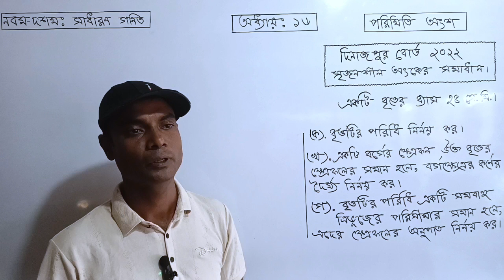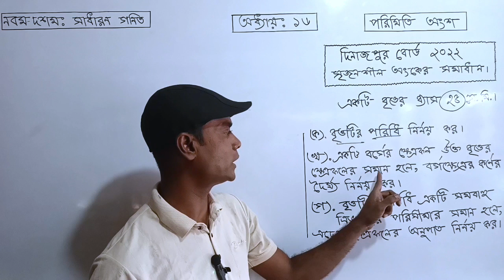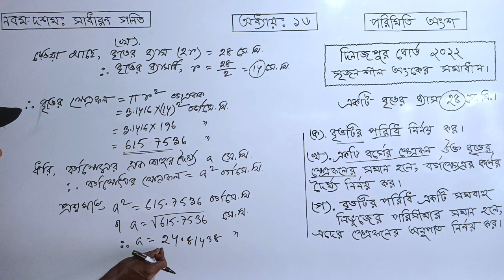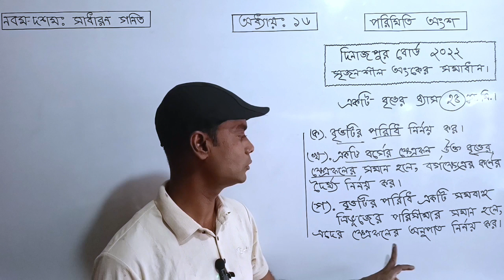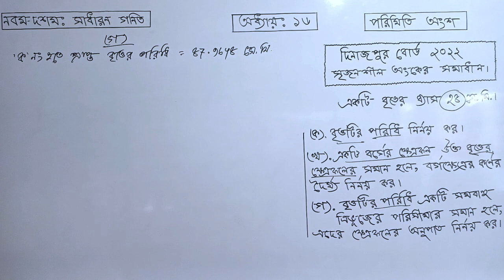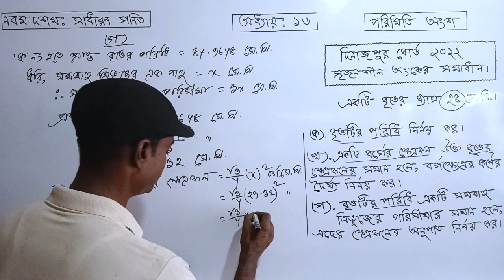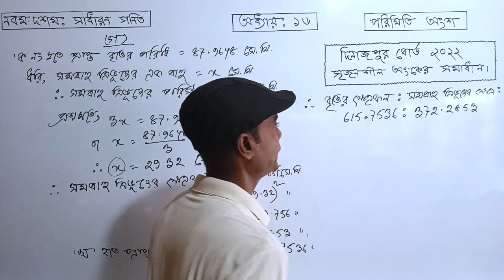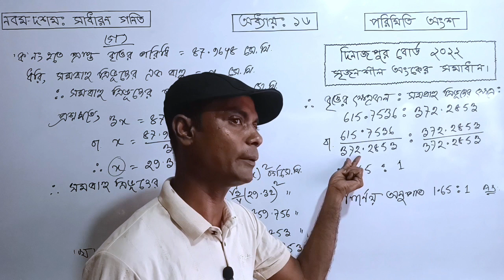দিনাজপুর বোর্ড ২০২২ | সৃজনশীল অংকের সমাধান | এসএসসি ও নবম-দশম শ্রেণির গণিত | অধ্যায় ১৬ | পরিমিতি